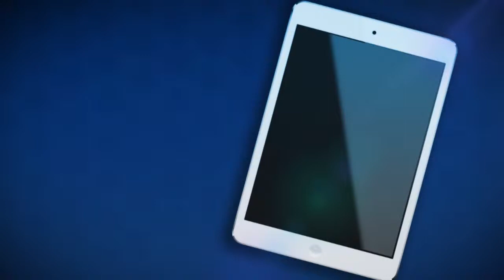Doctor Chat: Los mitos y realidades sobre la vida sexual masculina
Los mitos y realidades sobre la vida sexual masculina, algunas preguntas como por ejemplo: si usted o su pareja tienen problemas en su vida sexual, o si sabe que muchos de los trastornos en la vida sexual masculina tienen tratamiento.
Dr. Carlos Trujillo, especialista en urología de la Fundación Santa Fe de Bogotá.